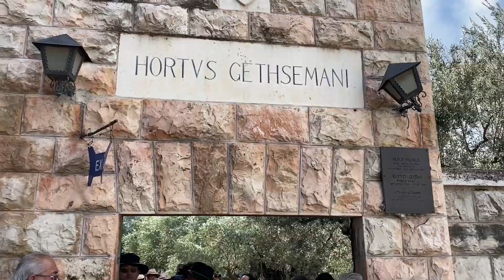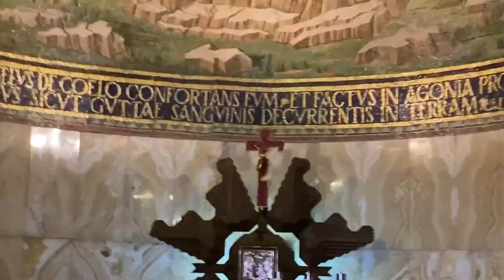Hualai ah khazih om hi 14. februar 2024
Olive UPC kalay khangno te